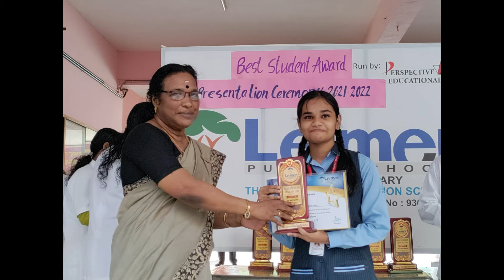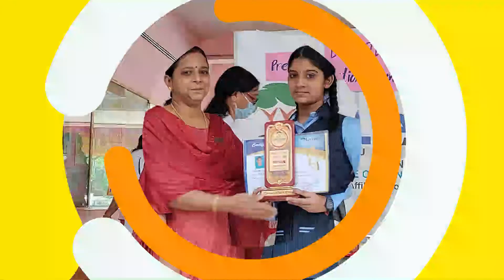Best Student Award 2021-2022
Presentation Ceremony -Class X & XII